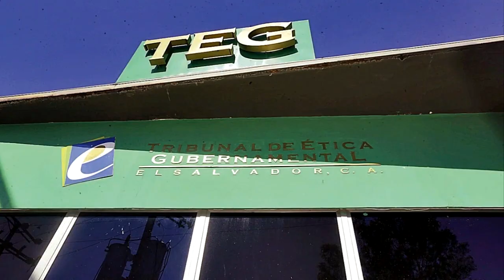Noticiero LPG 1 de julio: Decretan alerta verde en El Salvador por tormenta tropical Bonnie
El director nacional de Protección Civil, Luis Amaya, indicó que para las próximas horas se podrían incrementar la velocidad de los vientos y la intensidad de las lluvias.

¡Visítenos!